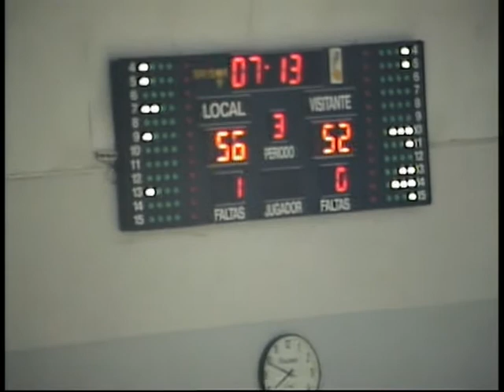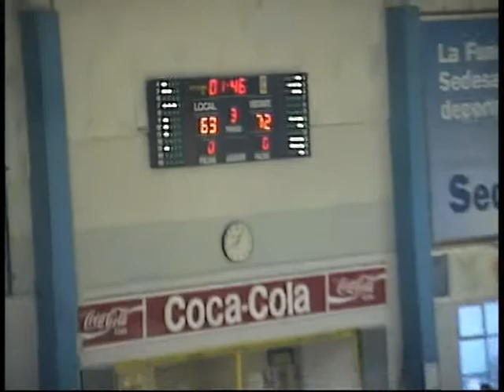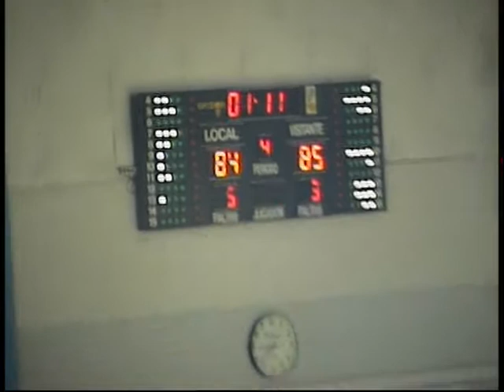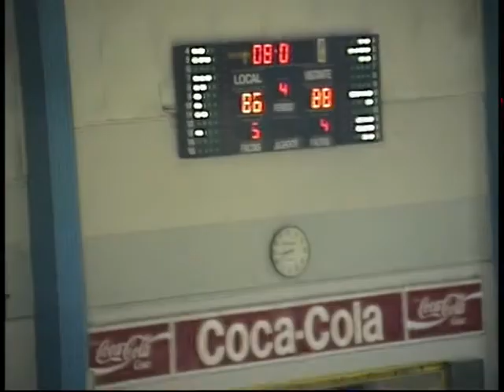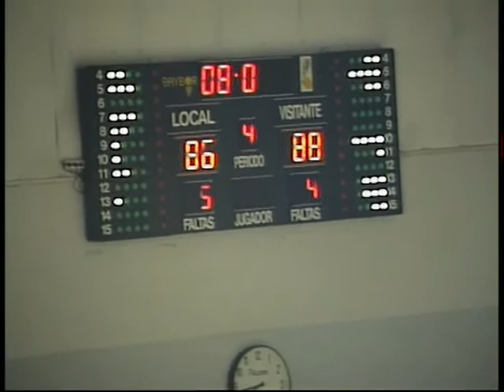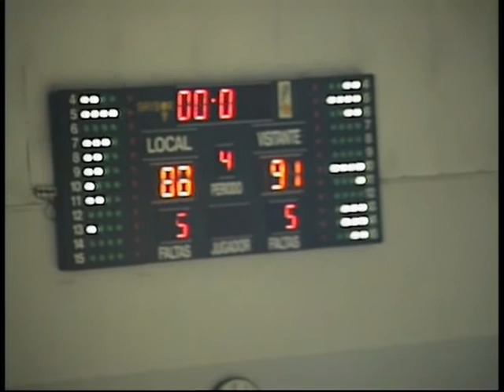Sedesa Llíria - Aguas de Valencia Gandia LEB2 05/06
Partido correspondiente a la jornada 20 de la liga LEB 2 en la temporada 2005/2006 entre Sedesa Llíria y Aguas de Valencia Gandia.

Plantilla Aguas de Valencia Gandia:

4 ERIC SANCHEZ
5 JORGE JIMENEZ
6 HECTOR MANZANO
10 ALBERTO RODRIGUEZ
11 VICTOR PEREZ
12 JUAN LLAMAS
13 ZACH MORLEY
14 DAMIAN GRIFFIN
15 RAFAEL GRANOLLERS

Plantilla Sedesa Llíria:

4 LANCE ALLRED
5 SAMUEL CASTRO
7 KERRY BLACKSHEAR
8 ADRIAN GARCIA
9 FRANCIS ROBLES
10 SAMUEL GARRIDO
11 GUILHERME GITTERER
12 ROBERTO DE LA MATA
13 VICENT FAUBEL
14 PACO AMOROS
17 JUAN ALAMA